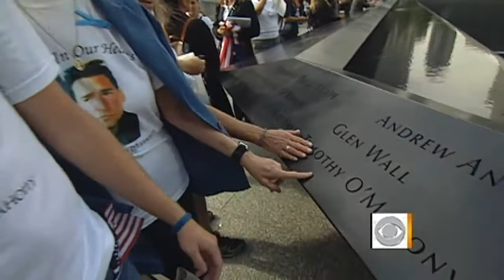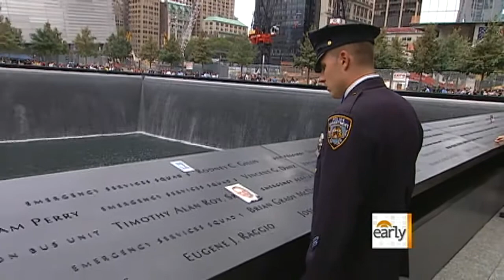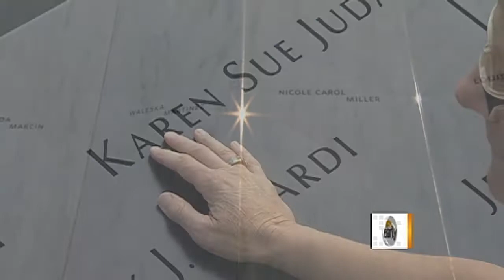Erica Hill and the 9/11 Memorial dedication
Erica Hill reflects on the 9/11 Memorial dedication service at the Ground Zero site, ten years later.